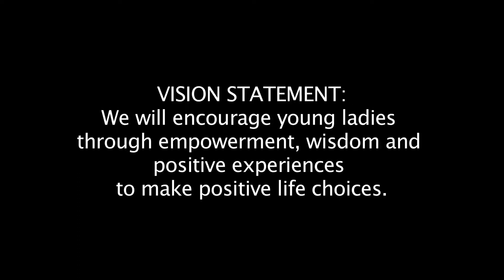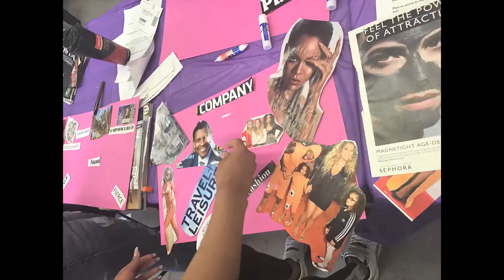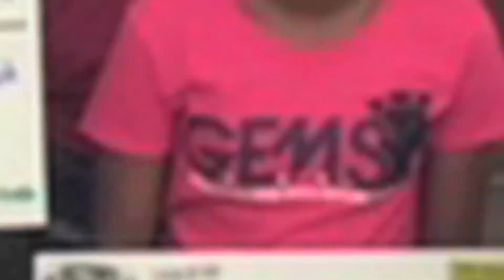2017 G.E.M.S. A Year In Review!